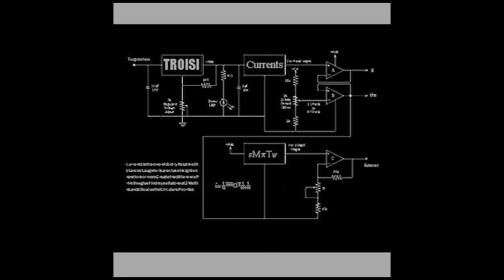TROiSi - Currents Track 12 - Another Sinking Ship